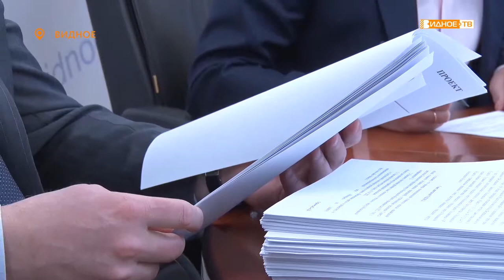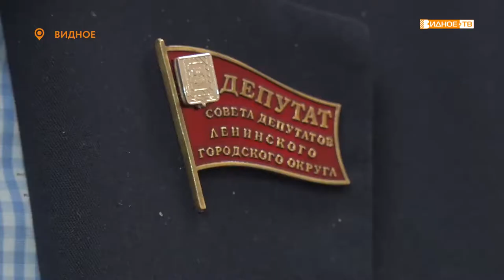«Депутатский час» - 22 очередное заседание совета депутатов Ленинского городского округа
В здании администрации прошло 22 очередное заседание Совета депутатов Ленинского городского округа. На повестке дня 15 вопросов, касающихся бюджета отдельных поселений и округа в целом, муниципального контроля и плана работы Совета депутатов на 2021 год.